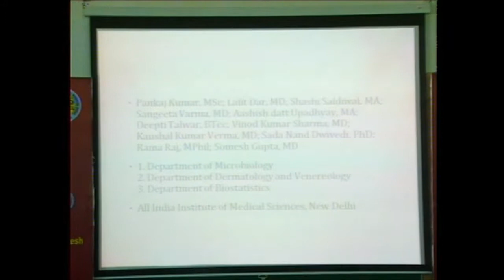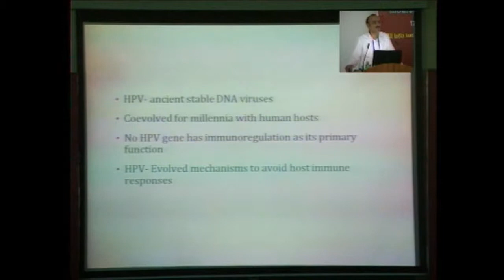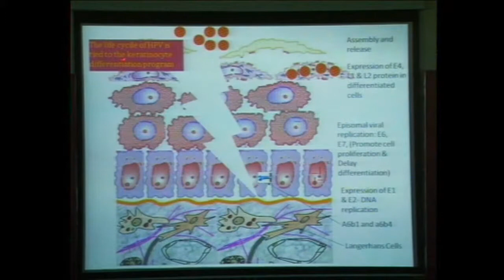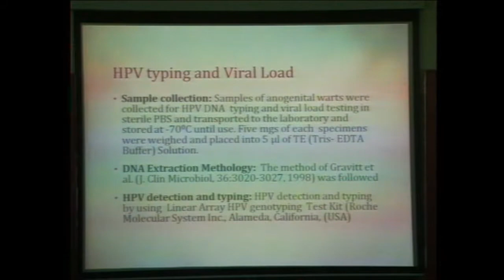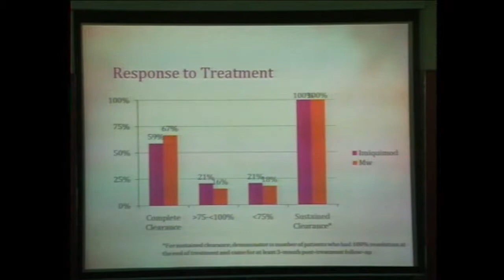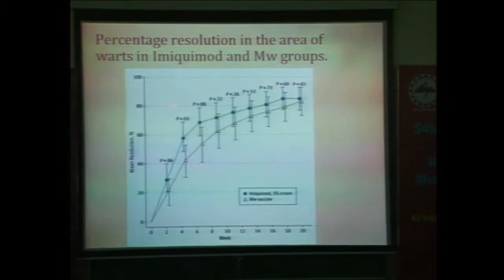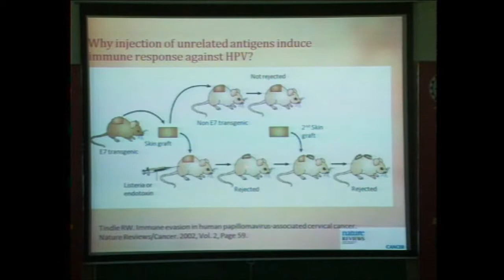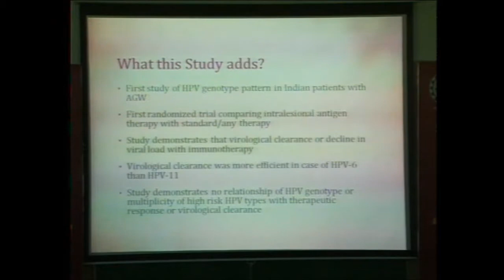DR. ARTHUR SARAVANMUTHU THAMBIAH AWARD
Dr Somesh Gupta delivered his award paper titled "A randomized trial of intralesional injection of Mycobacterium w vaccine versus imiquimod cream to compare the efficacy, safety, and genotype-specific viral load decline after treatment in patients with anogenital warts" on 19th October 2014 at AIIMS Rishikesh